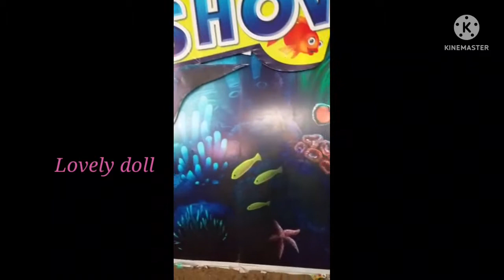Chennai exhibition 2022|| Ride exhibition || lovely doll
This video shows chennai exhibition in 2022. The entrance ticket will be Rs.60 for all. There is having so much of ride with full of fun also a camel ride in this year.